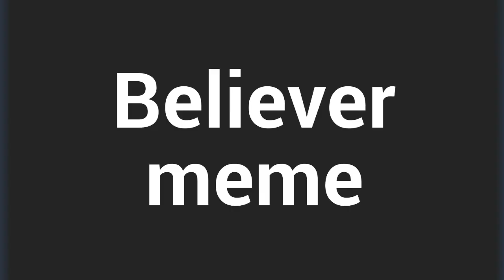Believer meme //Gacha Studio//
Yes! The wifi is back! I can upload again! :D

*cries* I really missed you guys... ;-;

Plus, MY CLASSMATES ARE WATCHING MY CHANNEL! SERIOUSLY! °^°

Hope you enjoy the meme! ^^ (Forgot what I said about coming back next month xD)